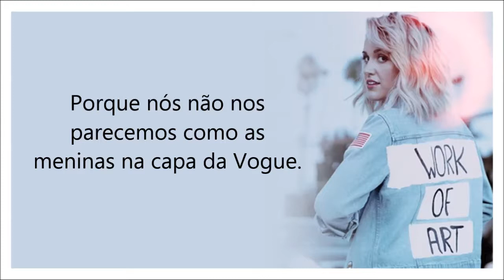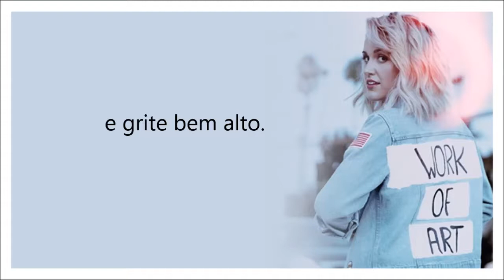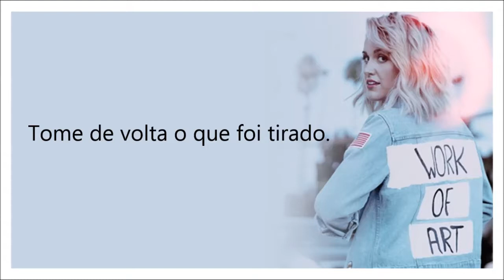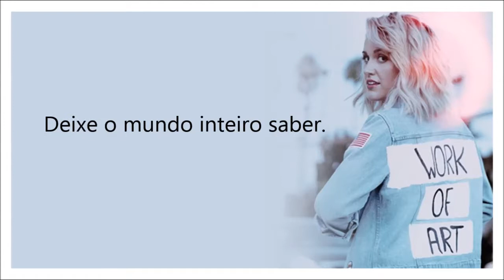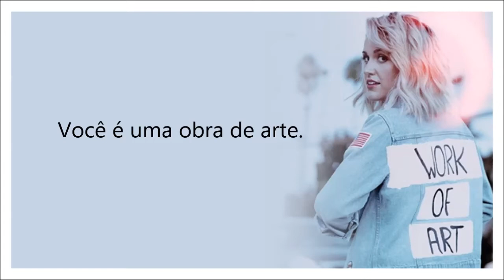Work Of Art - Britt Nicole (Tradução)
Work Of Art by Britt Nicole.
Britt Nicole, 2016.

Letra em inglês (Lyrics):

I know you, I know you
Don't think you're beautiful
Cause we don't look like
The girls on the cover of Vogue
But I wish I, I wish I
Could show you what I see
Like a, a mirror to a fine painting
You got it
A work of art
Work of art, whoa
You got it
You're a work of art
Oh, I want you to go oh
And shout it out loud
Shout it out loud whoa
Shout it out
Comparing is poison
It's killing you and me
The lies of perfection
We ain't gonna believe
On the outside, on the inside
That's true masterpiece
You got it (you got it)
A work of art (work of art)
You're a work of art (hey!)
Shout it out whoa
Shout it out
(You better shout it out, baby)
You were made for greatness
Beautifully created
By the one who made the stars
Baby, that's just who we are
Take back what was taken
All those lies are vacant
We're gonna tear them all apart
Let the truth invade our heart
Every freckle, every scar
Baby, that's just who you are
So go!
I want you to go oh
Shout it out
I want you to go!
Shout it out
I'm a work of art
Let em know, let the whole wide world know
Let the world know, let them know
Who we are, yeah
Oh, woah
That's just who we are
So shout it out, go